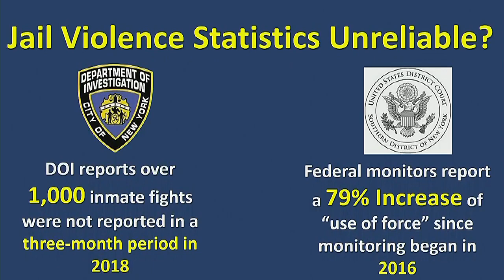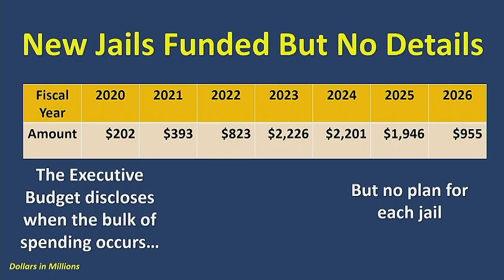Finance 2019-05-09T0... Committee on Finance... NYCC PV CH CHA 190509 110653